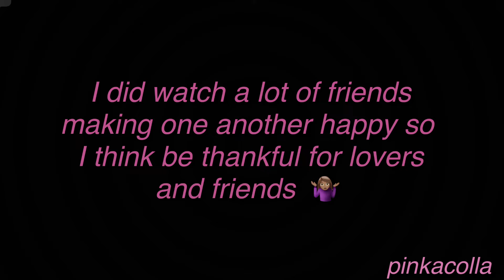Mr. Valentines Gacha Club Giant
Happy Valentines! 💕
Credits
Three nights

Gacha Club
KineMaster